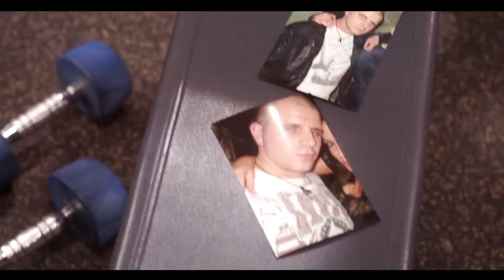Dan Francis' Story HD